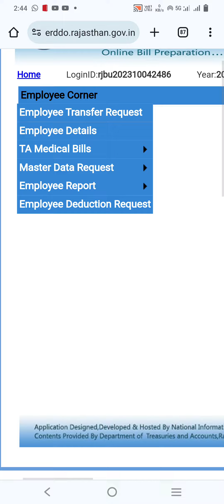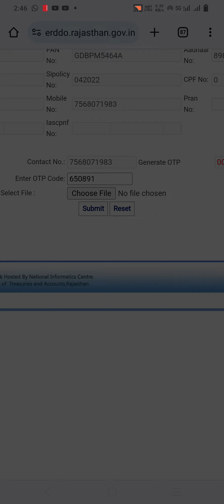GPF नम्बर कैसे अपडेट करे | GPF number update kese kre | GPF नम्बर कैसे चैंज करे